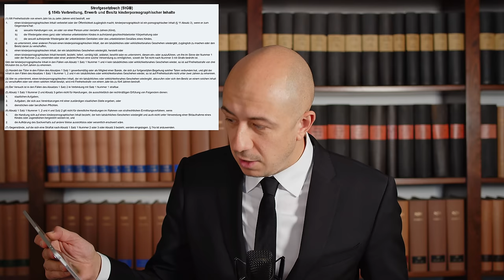Neues Gesetz Kinderpornografie - Keine Panik!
Das Bundesjuzstizministerium hat den Entwurf eines Gesetzes veröffentlicht:
"Gesetz zur Anpassung der Mindeststrafen des § 184b Absatz 1 Satz 1 und Absatz 3 des Strafgesetzbuches – Verbreitung, Erwerb und Besitz kinderpornographischer Inhalte"

Problem: Zum 1. Juli 2021 wurde der Tatbestand der Verbreitung, des Erwerbs und des Besitzes kinderpornographischer Inhalte (§ 184b des Strafgesetzbuches (StGB)) durch das Gesetz zur Bekämpfung sexualisierter Gewalt gegen Kinder vom 16. Juni 2021 (BGBl. I S. 1810) grundlegend neu gefasst. Der Strafrahmen wurde erhöht auf mindestens ein Jahr Freiheitsstrafe.
Alle Taten nach § 184b Absatz 1 Satz 1 und Absatz 3 StGB sind damit Verbrechen (§ 12 Absatz 1 StGB). Es sind keine minder schweren Fälle geregelt.
Die Verschärfung des Tatbestandes zum Verbrechen hat zudem zur Folge, dass die Strafverfolgungsbehörden Verfahren, die Straftaten nach § 184b Absatz 1 Satz 1 oder Absatz 3 StGB zum Gegenstand haben, nicht mehr nach den §§ 153 und 153a der Strafprozessordnung (StPO) einstellen können.
Mindestens genau so schlimm ist, dass bei Verbrechen die Entscheidung im Strafbefehlsverfahren nach den §§ 407 ff. StPO nicht möglich ist.

Das führt nicht nur zu nicht mehr tat- und schuldangemessenen Sanktionen und Urteilen sondern auch dazu, dass im Erwachsenenstrafrecht immer(!) eine öffentliche Hauptverhandlung stattfinden muss. Das große Problem dabei ist, dass nicht nur eine schwere, unangemessene Strafe droht sondern auch die Bloßstellung durch öffentliche Verhandlung,

Die Verhältnismäßigkeit der Mindeststrafe von einem Jahr Freiheitsstrafe ist mehr als fraglich, wenn die beschuldigte Person handelt, um eine andere Tat nach § 184b StGB, insbesondere eine weitere Verbreitung oder ein öffentliches Zugänglichmachen, zu beenden, zu verhindern oder aufzuklären. Problematisch sind solche Fälle bei Eltern sowie Lehrerinnen und Lehrern, die einschlägiges Material gefunden und an andere Eltern, Lehrerinnen oder Lehrer oder die Schulleitung weitergeleitet haben.

Beim Besitz nach § 184b Absatz 3 StGB ist die Absenkung besonders dringend geboten. Die Mindeststrafe von einem Jahr ist nicht tat- und schuldangemessen, wenn der Inhalt ungewollt in den Besitz der Empfängerin oder des Empfängers gelangt war und nur aus Nachlässigkeit nicht sofort gelöscht wurde.

So war es auch im Fall der Normenkontrollvorlage des Amtsgerichts Buchen zum Bundesverfassungsgericht. Eine junge Frau hatte durch automatischen Download schweres einschlägiges Material gespeichert und versehentlich nicht gelöscht.
Das AG Buchen ist überzeugt, dass die Frau das Material ablehnt, und hält die Mindeststrafe von einem Jahr Freiheitsstrafe ohne die Regelung eines minder schweren Falls für verfassungswidrig.

Geändert wird:

Neue Mindeststrafe bei § 184b I 1 StGB: sechs Monate
Neue Mindeststrafe bei § 184b III StGB: drei Monate

Die Höchststrafen wird beibehalten mit zehn Jahren in § 184b I und fünf Jahren in § 184b III StGB. Damit können auch künftig schwere Straftaten nach § 184b Absatz 1 Satz 1 und Absatz 3 StGB mit hohen Strafen sanktioniert werden.

Zugleich wird den Strafverfolgungsbehörden aber die Möglichkeit wiedereröffnet, in jedem Einzelfall angemessen auf Verfahren zu reagieren, die Straftaten nach § 184b Absatz 1 Satz 1 oder Absatz 3 StGB zum Gegenstand haben. Wenn der Tatvorwurf am unteren Rand der Strafwürdigkeit liegt, kann damit wieder eine niedrigere Strafe als ein Jahr Freiheitsstrafe verhängt werden. Zudem können Verfahren wieder nach den §§ 153 und 153a StPO eingestellt oder durch Strafbefehl nach den §§ 407 ff. StPO erledigt werden, wenn die Voraussetzungen im Einzelfall vorliegen.

Konstantin Grubwinkler
Fachanwalt für Strafrecht
Partner - Reubel Grubwinkler Rechtsanwälte